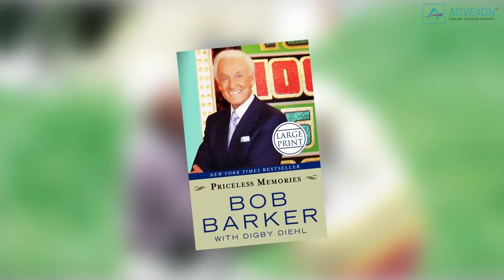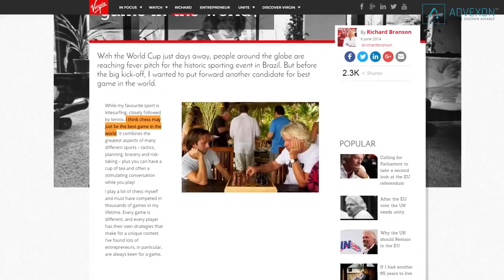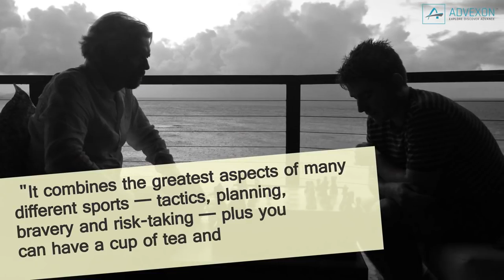What Famous People do in their Free Time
CELEBRITY HOBBIES 2016
Famous People Hobbies - What Hobbies do Celebrities Have?
10 Examples of what famous people do in their spare time

What Famous People Do In Their Spare Time
Most successful people know there is more to life than simply eating, sleeping, and working. Everyone needs to enjoy some downtime every now and then, and making the most of your free time by taking up a hobby can even help make you more successful.
For a little inspiration, here are 10 examples of What Famous People Do In Their Spare Time.
1. Bob Barker trained in karate under Chuck Norris
The former "Price is Right" game show host, now 92, took up karate at age 45. He practiced the martial art into his 70s. In his autobiography "Priceless Memories," Barker writes about his friendship with martial artist and actor Chuck Norris, and says he spent eight years training under him. Now Barker maintains his health with push-ups off the wall, light weight lifting, and the elliptical machine.
2. Angelina Jolie collects weapons
Jolie is Hollywood actress with a unique hobby: She collects knives with her family. Her mom introduced her to daggers when she was a kid and she has since passed this hobby on to her son, Maddox. She says the blades on the knives she gives him are dulled so he can't hurt himself, and that their dagger purchases are always "accompanied by discussions about violence." In an interview with Conan O'Brien, Jolie showed off her skills with a butterfly knife and explains that her fascination with weapons comes from the history behind them: "There's just something beautiful about them," she said.
3. Actor Liam Neeson loves fly fishing
Neeson said there’s a lot of "nonsense" in Hollywood that he likes to get away from when he's not working by spending time with his family or through his favourite hobby: fly fishing. There's a program called 'Fly Fishing the World' and Neeson has completed around five of them. The last one he did was in New Zealand for about ten days and he brought his best friend. “We had two cameras up our noses the entire time, but it was great fun,” Neeson says.
4. Richard Branson plays Chess
Despite Branson being known so well for his adventurous side, his favourite hobby is far more of a mental activity. "I think chess may just be the best game in the world," he wrote on Virgin's blog. "It combines the greatest aspects of many different sports — tactics, planning, bravery and risk-taking — plus you can have a cup of tea and often a stimulating conversation while you play!" Branson says he's likely played thousands of games in his lifetime, and his afternoons on Necker Island are always spent on the beach, oftentimes playing chess with his kids.
5. Actress Leslie Mann rides a unicycle.
The "Knocked Up" and "This Is 40" star told Oprah Magazine in 2012 that riding a unicycle is her best hidden talent. "I got one for Christmas when I was 10 and taught myself how to use it," she said. "Now I can do all kinds of tricks, like cycling backward and jumping off curbs."
6. Steve Wozniak plays polo ... on a Segway’
Apparently Segway polo is a thing, and the Apple cofounder is the namesake of one of the sport's major world tournaments, Woz Challenge Cup, the World Cup of Segway polo. The game is played in four quarters, and five players on each team try to get a rubber ball past the opponent's goalie. "Segway polo is the one thing I will block off my calendar for," Wozniak says.
7. Actress Susan Sarandon calls herself a ping pong 'propagandist'
The Academy Award-winning actress loves the sport so much that she gives ping pong tables to friends and to inner-city schools as gifts. Sarandon, is quoted as saying "I love the game because it cuts across gender, age and body type, and you can play it until you die, unlike other sports that you have to abandon at a certain point."
8. Former Twitter CEO Dick Costolo makes honey
In a 2015 interview, Costolo says he spends a lot of time watching bees. "The whole way the hive works, and what's going on, and the crazy stuff that happens as the seasons change, and the way they build and everything is fascinating," he said. The former Twitter CEO has also tweeted and vined about his beekeeping hobby.
9. ‘Divergent' star Shailene Woodley makes her own toothpaste, face oils, and cheese
Woodley told Flaunt Magazine in 2013 that she makes her own toothpaste, lotions, face oils, medicines, and cheese. She even forages for food. "It's an entire lifestyle," she said. "It's appealing to my soul." ...